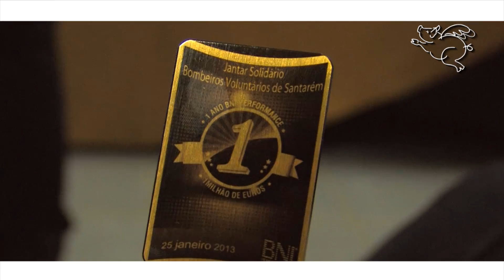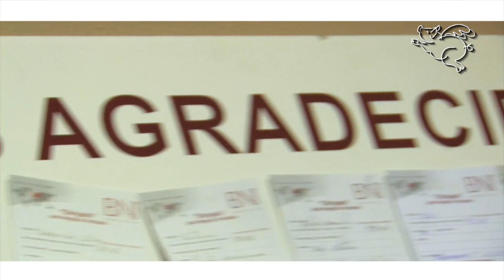El Galego Restaurante - Póvoa de Santarém [Jantar BNI]